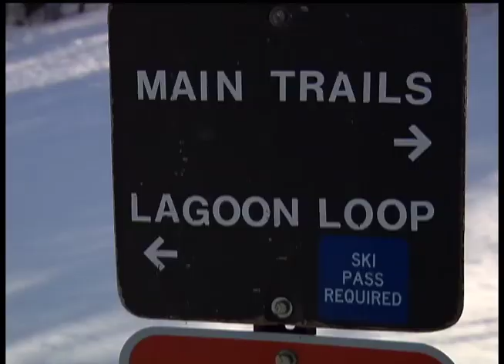Plymouth skier to compete at nordic junior nationals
The snowy trails at French Park in Plymouth are a second home for Hannah Rudd. The cross country skis on her feet are second nature.

"I was probably around two or three and my parents started having me ski," said the Armstrong High School freshman.  "I just continued skiing because I love the sport."

What has started as a pastime is now Hannah's passion. In addition to skiing for Armstrong's Nordic ski team, she also skis for a group called Loppet Nordic Racing.

She trains in the summer and winter with Loppet Nordic Racing. She practices two to three hours a day, five to six days a week.

"When you love something as much as I love skiing, you find time to do it," said Hannah. "Cram your homework in and cram the training in, too."

And her hard work is paying off. Next week, the Nordic skier will test her skills at the 2013 Junior National Cross Country Ski Championships in Fairbanks, Alaska. She will race against about seven other skiers in her age group during the weeklong competition.

One of Hannah's coaches is her mom, Kim, who says Hannah has grown to be a fierce competitor.

"She's a hard worker and when she hits that race line, it's something," said Kim. "She just goes crazy on her skis, so it's been really fun to watch her."

No matter what happens at junior nationals, the fact that Hannah is competing there proves she's on the right track.

"We'll just see how it goes here and I'll keep training hard," said Hannah.

12 News is on Comcast cable channel 12 in the northwest suburbs of Minneapolis and includes the cities Brooklyn Center, Brooklyn Park, Crystal, Golden Valley, Maple Grove, New Hope, Osseo, Plymouth and Robbinsdale.